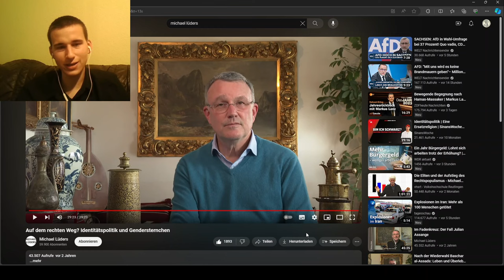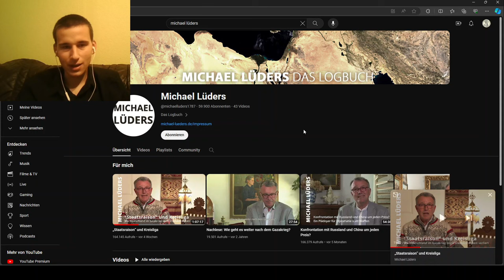Michael Lüders zerstört den Wokismus